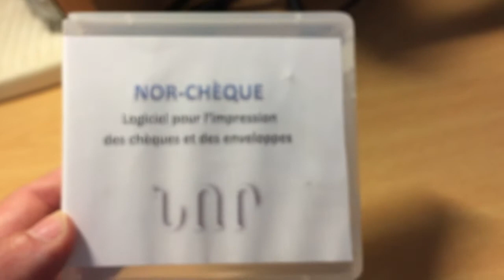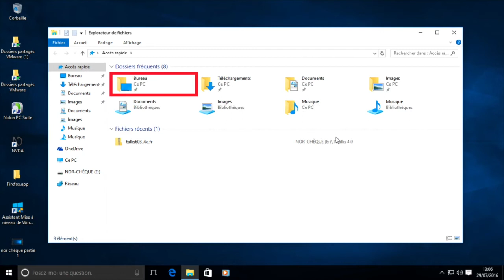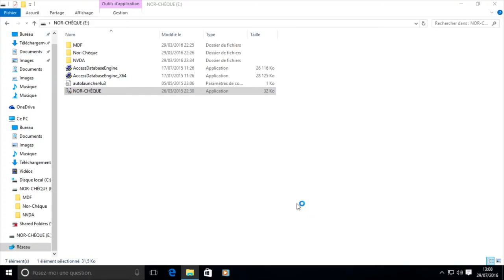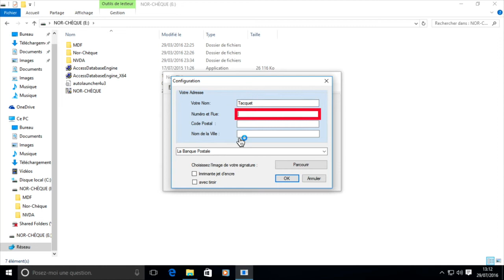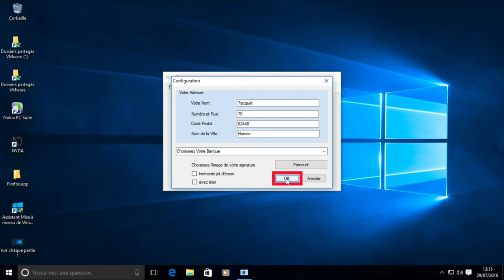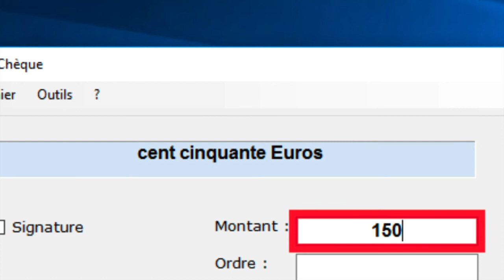Tuto Commment Remplir Vos Chèques Avec Nor Chèques Logiciel Sur Clé USB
Nor-Chèque est développé spécifiquement pour être accessible avec les logiciels d'accès à Windows tel que JAWS ou NVDA. Cette application destinée à l'impression des chèques et des enveloppes fonctionne entièrement à partir de la clé USB.

Ce type de fonctionnement offre à l'utilisateur un logiciel portatif et facile à utiliser, même pendant ses déplacements, car il n'est pas nécessaire d'installer le logiciel.

NOR-Chèque contient un carnet d'adresse et vous permet d'archiver les chèques imprimés.

En cas d'absence de JAWS sur le système, le logiciel NOR-Chèque enclenche automatiquement une version USB du lecteur d'écran NVDA pour aider l'utilisateur à travailler même sur un ordinateur non équipé.

Caractéristiques techniques
Compatible Windows XP, VISTA, 7 et 8 en 32 et 64 bit.
Livré sur clé USB.
Pas d'installation requis